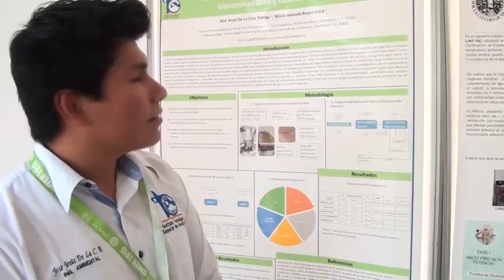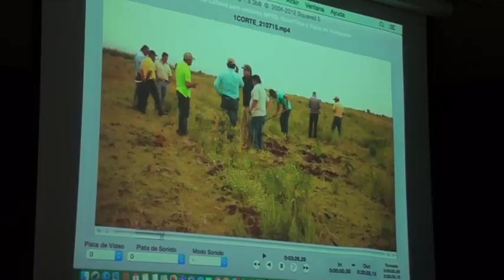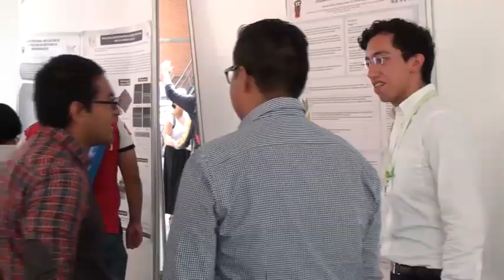Instituto de Energías Renovables